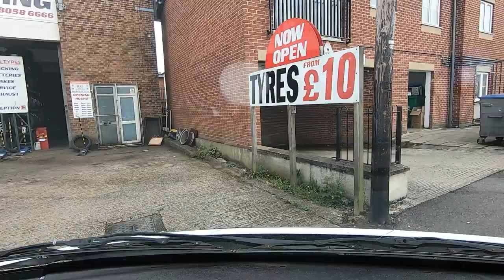Weighed & Paid #70 Light Iron/Sheering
In this episode I get weighed and paid for the 70th time!!